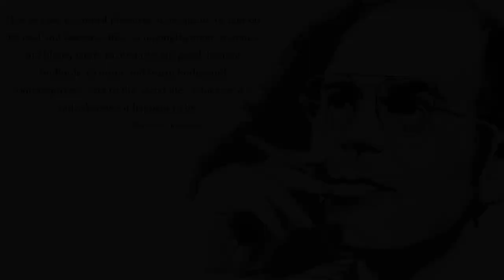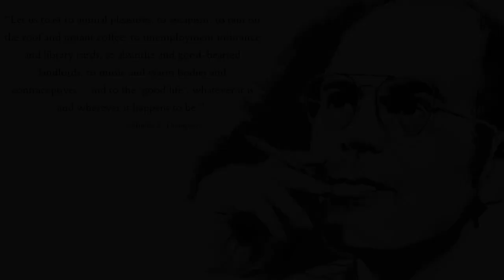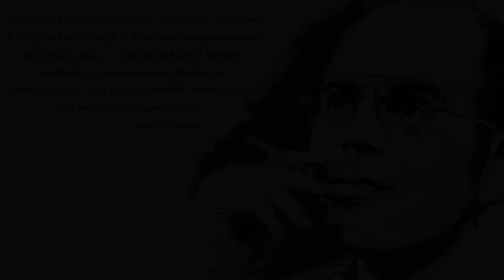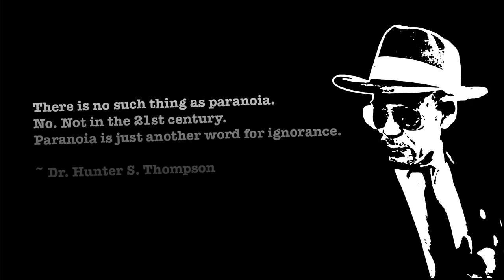Hunter S. Thompson’s Post 9 11 Interview [FULL]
With all the talk about fake news I thought this was worth posting. On August 29th, 2002, journalist and famed political commentator Hunter S. Thompson was .

FEAR AND LOATHING IN AMERICA by Hunter S. Thompson (9/11 Response) From ESPN, September 12, 2001 Summary: Hunter Thompson reflects on 9/11 .

Tim Russert interviews Hunter in the post 11 september 2001.

Hunter S Thompson gives his opinion on 9/11 and the corrupt administration 2002.